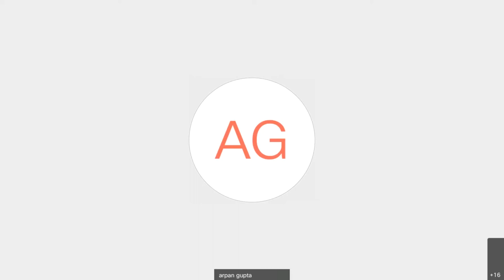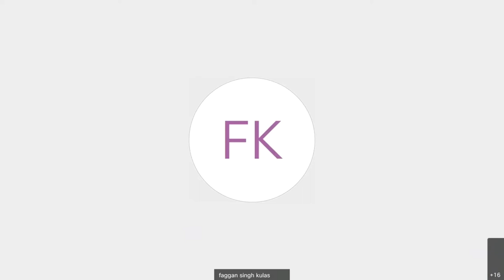Address by Mr VR Sharma, Co-Chair, FICCI Steel Committee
Address by Mr VR Sharma, Co-chair, FICCI Steel Committee & Managing Director, Jindal Steel & Power Ltd. in the webinar on Webinar on Supportive Logistics for Indian Iron & Steel Industry: Ek Kadam Atmanirbharta Ki Aur , held on July 1, 2020 (Wednesday)